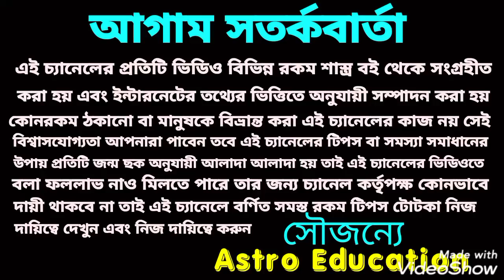এই 6 টি রাশির লটারি প্রাপ্তির মহা সংযোগ !